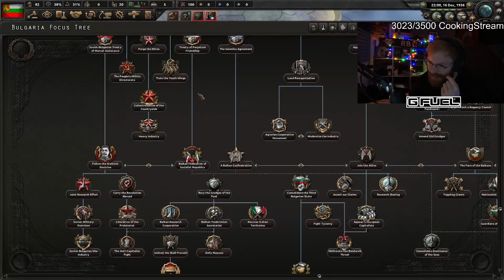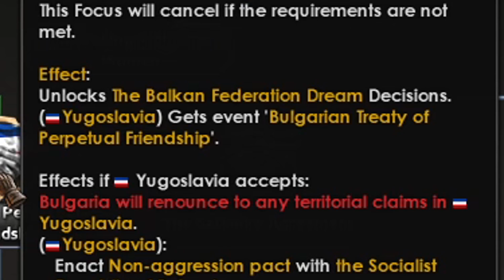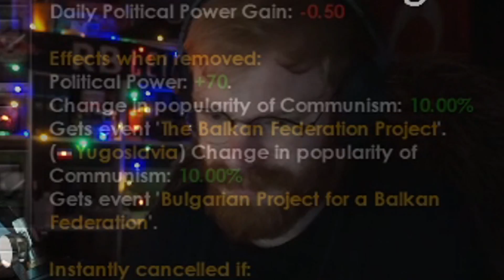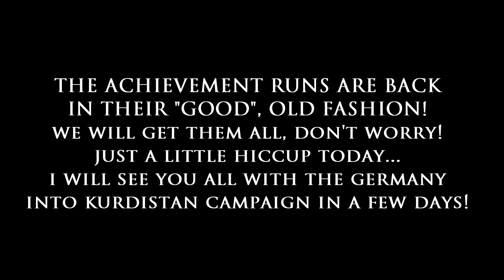HOW BULGARIA TRIED TO UNITE THE POWDER KEG OF EUROPE! BALKAN FEDERATION! - HOI4 Battle For Bosporus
The Balkans were always known as the powder keg of Europe and have never been truly united excluding Yugoslavia somewhat. But today, in the new HOI4 DLC Battle for Bosporus, that will change.
Bulgaria will be the leader and unifier of the Balkans and we will form the Balkan Federation! The project will finally be complete and all the people of the Balkans will be united under 1 prosperous nation. That being if we do finally manage to achieve that dream. It's gonna be a tough road ahead to achieve that, but the Tommy Kay will guide the Bulgarians and the Balkan people with his ginger power!

➤ SUPPORT US:
➤ Edited and produced by Markoni:
Thumbnail made by Sewi!
➤ Songs EDITED into the video, in order of appearance:
1. Log Horizon OST - Log Horizon Main Theme
2. The Witcher 3 OST - The Fields of Ard Skellig
3. 'A U R O R A' | A Synthwave Mix
4. 'M I N X' | A Synthwave Mix
5. Voyage - A Chillwave Mix
6. Naruto - Fooling Mode
7. Ngahere Wafer - Sand Outro (prod. Thom)
Title: HOW BULGARIA TRIED TO UNITE THE POWDER KEG OF EUROPE! BALKAN FEDERATION! - HOI4 Battle For Bosporus

Last Title: THE BEST NATION IN THE WORLD! TURKEY AGAINST THE WORLD! - HOI4 Battle For The Bosporus DLC